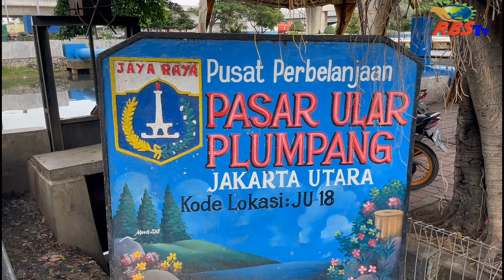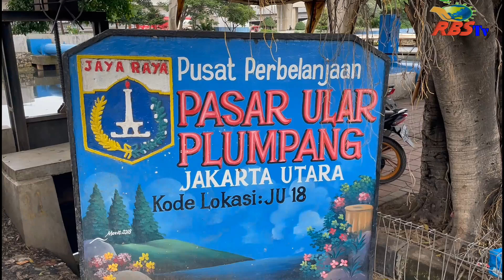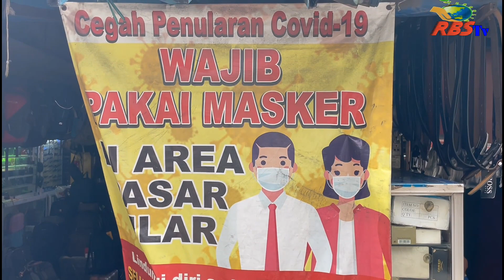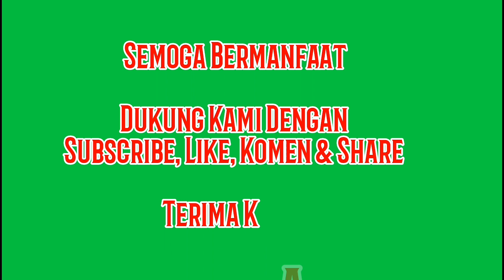Barang Branded Pasar Uler Jakarta Jadi Buruan Artis & Atlit Dunia